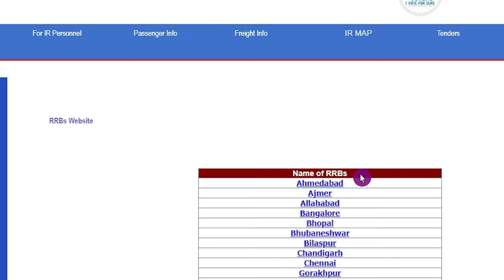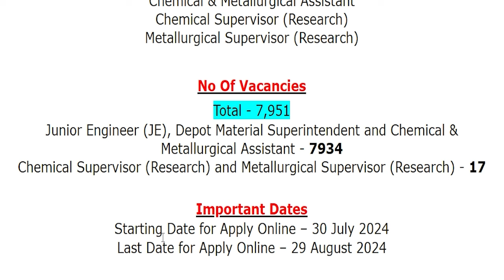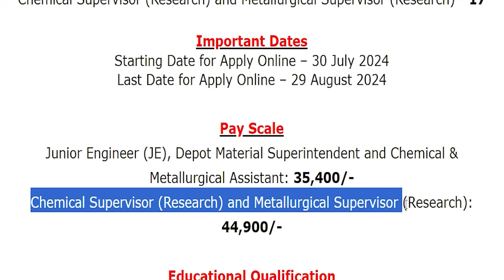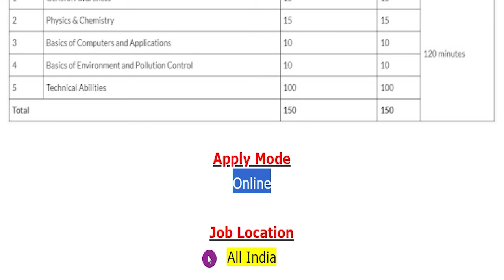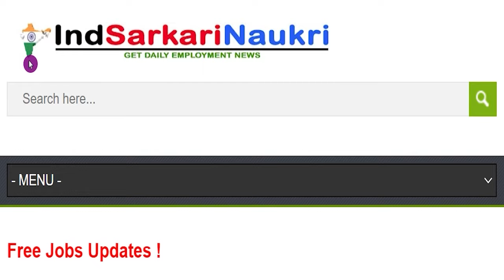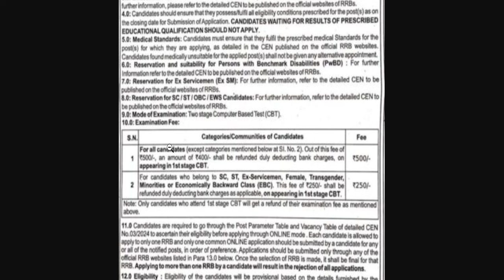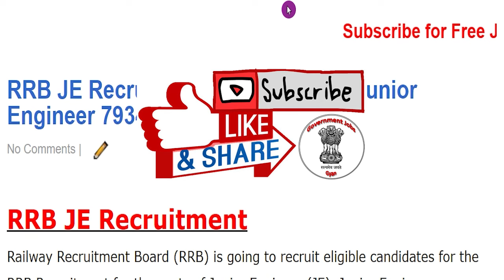RRB JE Recruitment 2024, Railway Junior Engineer 7951 New Vacancy Notification Apply Online Form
Indian Railway, Railway Recruitment Board (RRB)/ भारतीय रेलवे has been released a jobs notification for 7951 Vacancies for the Posts of Junior Engineer (JE), Depot Material Superintendent, Chemical & Metallurgical Assistant, Chemical Supervisor (Research) and Metallurgical Supervisor (Research). Candidates may fill Online Application Form for Railway RRB JE Recruitment through official website of Indian Railway, Railway Recruitment Board that is from 30 July 2024 to 29 August 2024.
For more info regarding Railway RRB JE Bharti 2024 such as vacancies, eligibility, dates & other please visit given below link……...

railway jobs for female 12th pass
railway jobs 2024 apply online

If you have queries and suggestion related to Railway RRB JE Vacancy Online Application Form you can comment in the given below comment box.